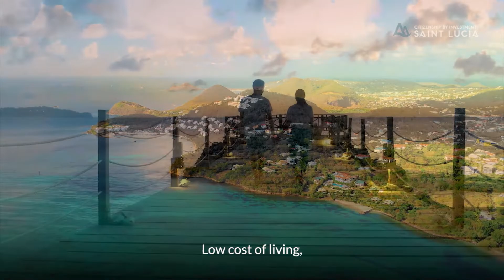Saint Lucia Citizenship by Investment - The ideal retirement plan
Dreaming about spending your golden years on a Caribbean Island? Saint Lucia is a beautiful and friendly island that offers a relaxed lifestyle. The pristine beaches, lush rain forests, mountains, and waterfalls make it an ideal island for those looking to retire away from big cities.

Saint Lucia has affordable private health insurance and boasts a top quality of life. Furthermore, Saint Lucia offers a low cost of living, which means that retirees are able to stretch out their nest egg.

Discover how you can invest in second nationality in Saint Lucia

CS Global Partners is the world's leading government advisory and marketing firm, specialising in residency and citizenship by investment solutions. We work closely with governments to increase their foreign direct investment and advise professionals on the best citizenship and residency programmes for their clients. We also work closely with our network of professional advisors, guiding them to find the best solution for their private clients. Since the company was established in 2012, our ethos has always been to find a win-win solution for all our stakeholders.

Founded in London by Micha-Rose Emmett, a dual-qualified lawyer and entrepreneur with unrivalled acumen and experience in the investment immigration industry, the company continues to lead the conversation in global citizenship.

Headquartered in the heart of London, with offices across the Middle East, Africa and Asia, CS Global Partners comprises of a passionate team of reputable specialists and lawyers. Our legal specialists provide expert advice to governments and advisors looking, and our marketing department promotes the CBI Programmes that governments have trusted us with.

We can help you with your queries and advise you on which option is the best for you and your family.